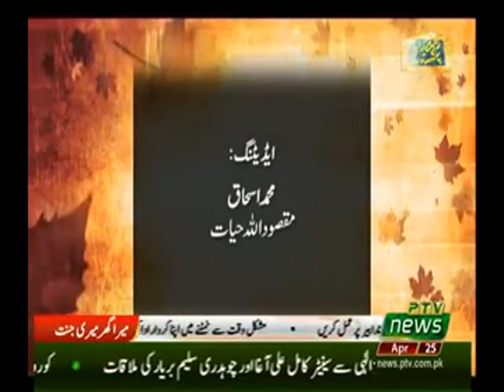KASHMIR REPORT 25 04 2020